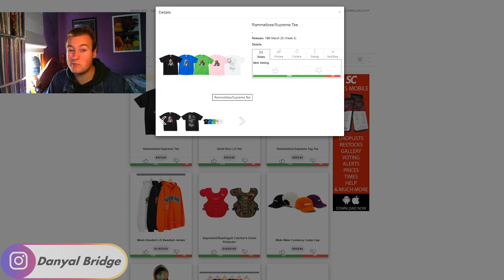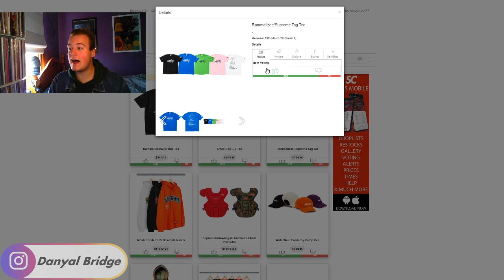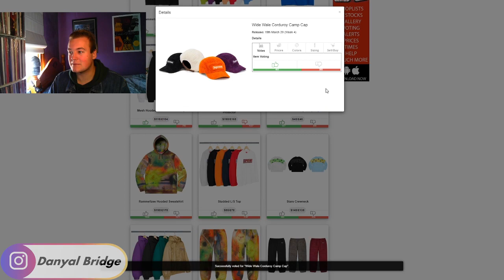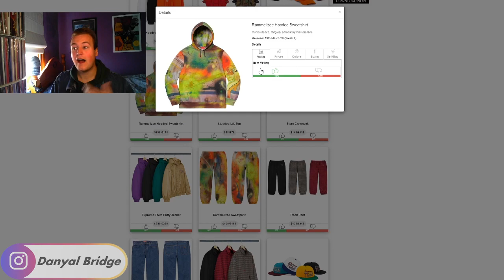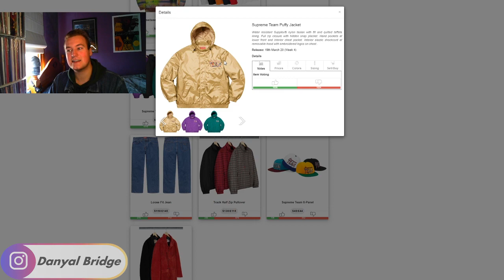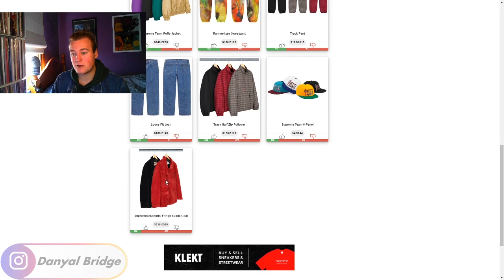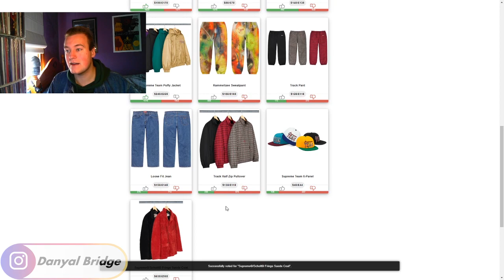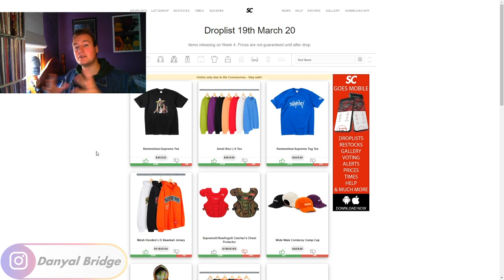Drop List | Everything Dropping In Week 4 Of Supreme's S/S 2020 Collection!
Hey y'all! In today's video, I am covering all the pieces releasing in Week 4 of Supreme's Spring / Summer 2020 Collection!

In the video, I'll be using a Supreme Community page to cover all the pieces releasing in the week. At the same time, I'll also be going over my own personal thoughts and opinions on all the pieces dropping. As well the how I feel about the week as a whole

As always, I want to know your thoughts and opinions on week 4 of Supreme's Spring / Summer 2020 Collection! Do you like it? Are you looking to pick up any of the pieces from this week? Or is it a skip for you? Do you not like week 4 compared to the previous weeks? Lemme know all your thoughts and opinions in the comment section below!